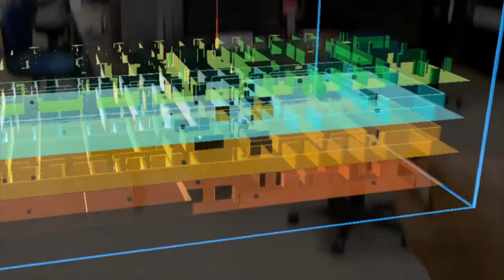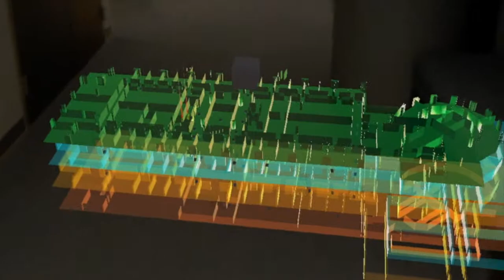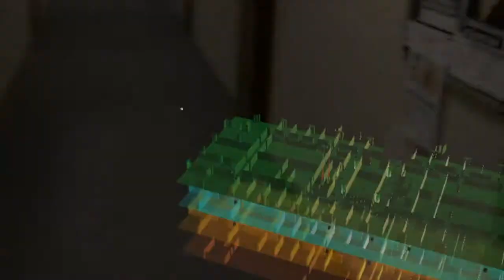Hololens For Fire Rescue Operation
This collaborative Unity project enables Hololens to visualize building model with option to "Follow" the user, "Stay" anchored to a location, scale and rotate as per the user's need.